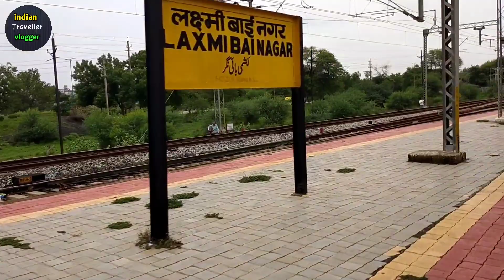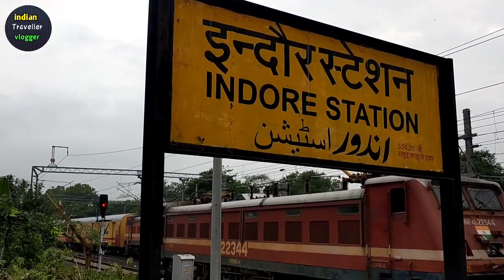indore ujjain memu train || ujjain to indore full journey in memu train